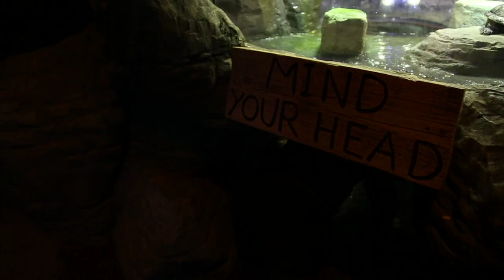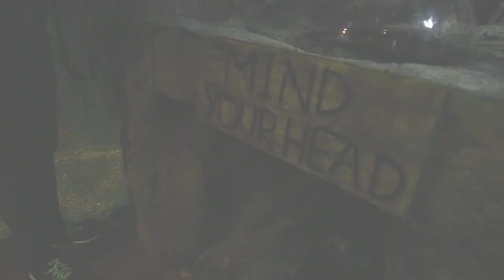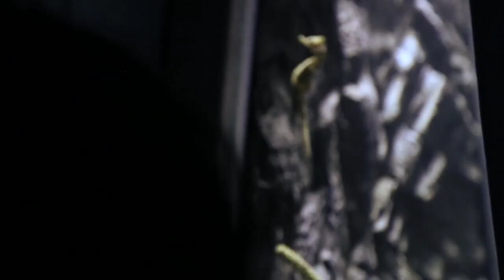NME Takes Charli XCX To Brighton's Aquarium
NME went to Brighton's Sea Life Centre during The Great Escape with Charli XCX who reveals exciting details about her new album against a backdrop of sharks, seahorses, sting rays and loads more ocean beasts.